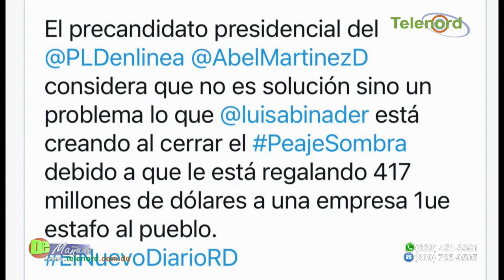Abel Martínez nunca habló del peaje sombra y ahora crítica su cierre explica Carolina Medina